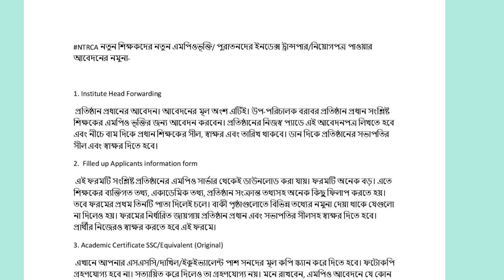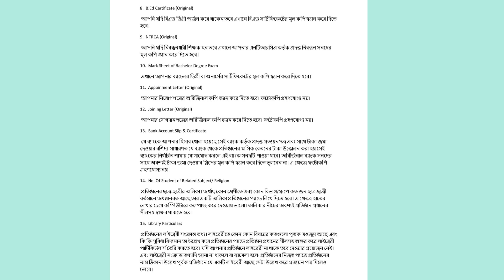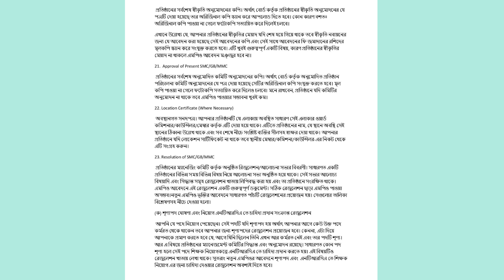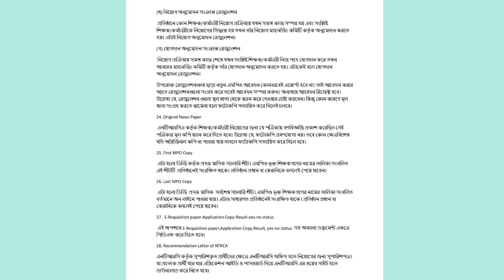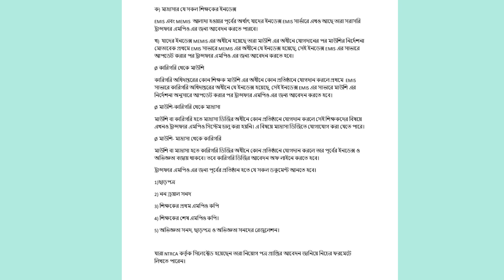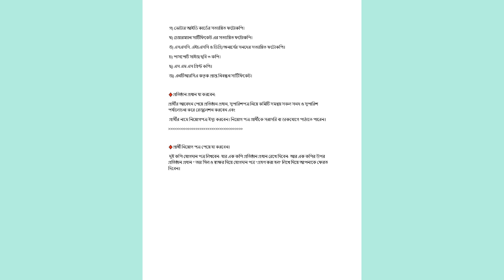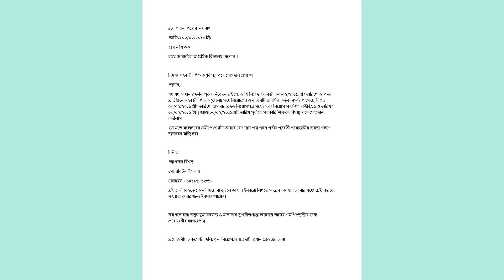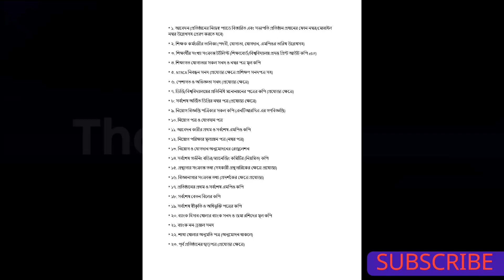NTRCA নতুন শিক্ষকদের নতুন এমপিওভূক্তি/ পুরাতনদের ইনডেক্স ট্রান্সপার/নিয়োগপত্র পাওয়ার আবেদনের নমুনাসহ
"Welcome to Official Youtube Channel of BD GOVT. JOBS. BD GOVT. JOBS is 24/7 News .BD GOVT. JOBS is offers diverse mix of programs such as jobs circular.exam notice, exam question solution.  Official Website is